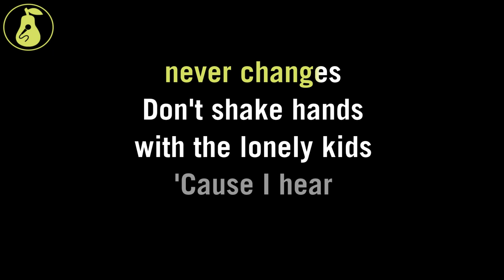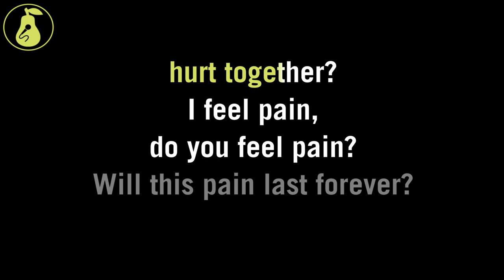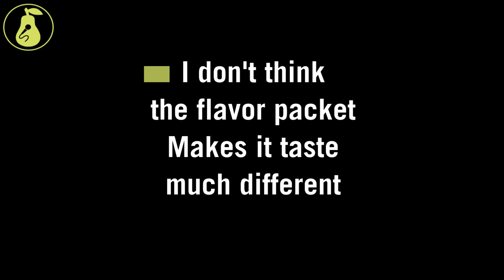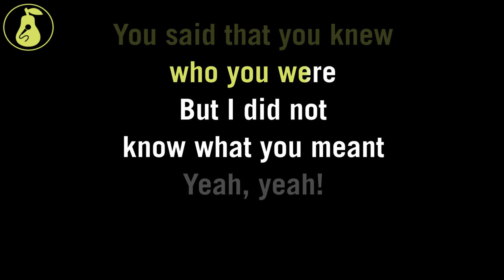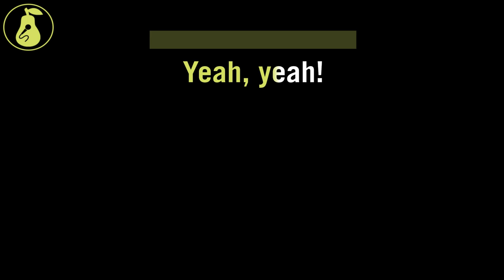Slothrust - Crockpot (Karaoke)